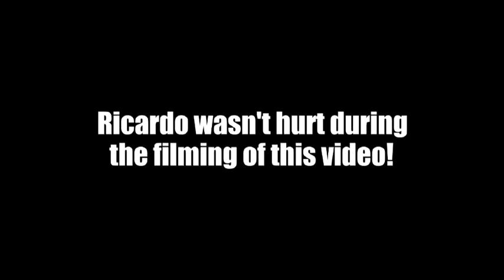The Peruvian Neck Tie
I seen Relson Gracie Black Belt Ricardo Migliarese choke someone out with a "Peruvian Neck Tie" so I went down to Balance Studios to see first hand how bad it sucks to be on the wrong end of the infamous. PERUVIAN NECK TIE!